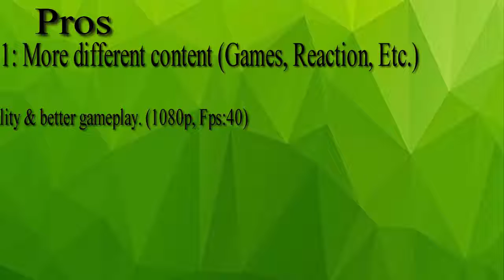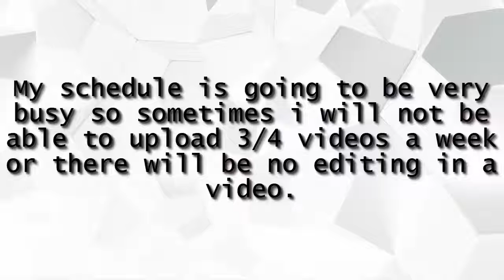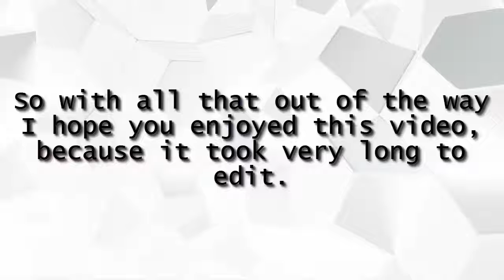future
Vergeet geen groen Duimpie en te Suboneren